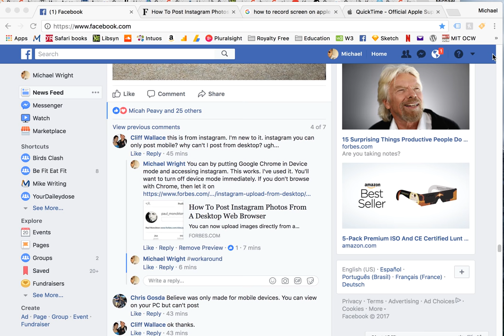How To Upload Photos to Instagram From Your Computer (Google Chrome)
This is how you upload photos from your computer using Google Chrome. Just a few clicks and you're running Chrome like a mobile device

Chrome has a cool feature called Device

**NOTE** If you don't see the photo button or the bottom menu, go to instagram.com while in device mode. Happy posting!